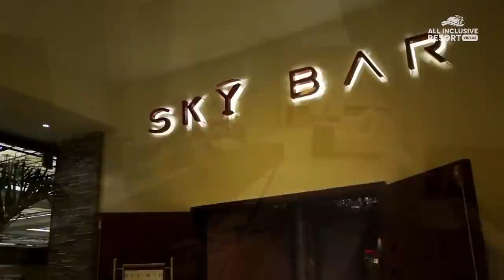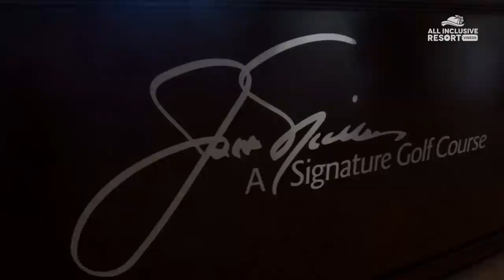Moon Palace Cancun Family All Inclusive Resort Mexico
Links for equipment used to shoot this video:
Canon Video Creator Kit [EOS 80D] with EF-S 18–135mm Lens, Rode VIDEOMIC GO, and 32GB Sandisk Memory Card - Black (Amazon)

Cayer BV30 Heavy Duty Video Tripod, 64 inches Professional Aluminum Tripod Leg with K3 Fluid Head, Mid-Level Spreader, Max Loading 13.2 LB, 360 Degree Fluid Head for DSLR Camcorder Camera (Amazon)

Zoom H4n Pro 4-Track Portable Recorder, Stereo Microphones, 2 XLR/ ¼“ Combo Inputs, Guitar Inputs, Battery Powered, for Stereo/Multitrack Recording of Music, Audio for Video, and Podcasting

New Apple MacBook Pro (13-inch, 8GB RAM, 256GB SSD Storage, Magic Keyboard) - Space Gray (Amazon)

 At the Moon Palace Family All Inclusive Resort in Cancun, Mexico, you'll find a simple elegance that permeates everything during your stay. You'll experience unparalleled hospitality from their helpful and skilled staff. See what makes Moon Palace Golf & Spa Resort unique. A 27-hole Jack Nicklaus Signature golf course. Luxurious Spa with 39 treatment rooms, including a Golden Suite. NOIR Nightclub for up to 300 guests with a VIP section. A Flowrider to try your surfing skills. Wired Teens Lounge and Sky Bar.

CHI amenities, including bath products, hair dryer and a flat iron in all room categories. Premium spirits including: Johnny Walker (Black Label), Grey Goose Vodka and Don Julio Tequila. This is where your impulses and your dreams are given free reign. This is Moon Palace Golf & Spa Resort.

The resort is made up of four locations:

NIZUC
A beautiful resort with fabulous oceanfront views welcomes you to your dream vacation. Top notch service is available to you from the moment you set foot on the property. You can easily walk or take short golf cart ride to other properties if you are so inclined. The gorgeous landscaping will engulf you and take you away to a different place. Come enjoy the best Cancun has to offer.

SUNRISE
Stay in the gorgeous Sunrise section and be swept away! 24/7 room service and multiple restaurants will make sure your every need is satisfied. Daily and nightly activities are available, plus shows and buffets to meet everyone’s expectations. Stay at the Sunrise and see how their staff shines for you!

GOLF VILLAS
Their six building villa is comprised of a mix of beautiful Presidential Golf Suites that take your breath away. Some of their decadent rooms offer a full bath, TV, minibar, 2 person jacuzzi tub and its own balcony. Beautifully managed golf grounds greet you every morning as you come out of your balcony, so come and experience the Golf Villas difference.

MOON GRAND
There is a reason for the name: Moon Grand. The spacious suites will have you surrounded by elegance and comfort. The different restaurants will keep you coming back for more; Italian, Brazilian, and other dishes from around the world are waiting for you. Take a load off in your double whirlpool and let them take care of the rest.